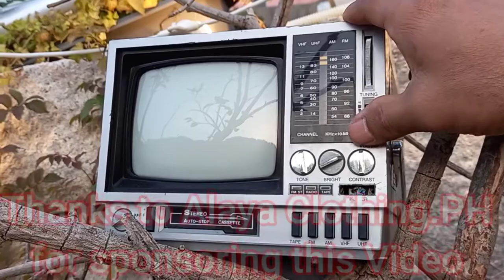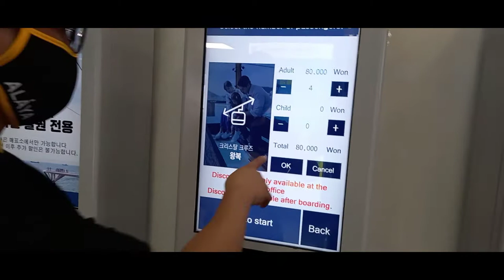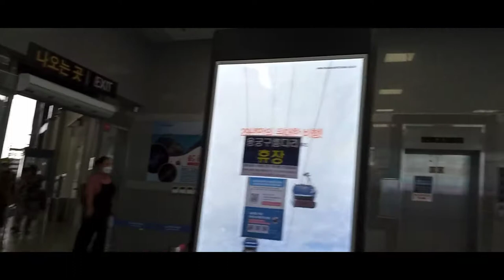Busan Air Cruise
Please support the Clothing line of my Brother,.
👉First release AVAILABLE NAPO
👉Release date: AUGUST
👉Php :499 sf not included
📌Code: ALAYA
📌Color: black/white
📌Sizes: XS, S, M, L, XL, XXL
📌FREE facemask each shirt

Every purchase of shirt 20php will go to PROJECT BENTE ORGANIZATION to support covid-19 response and education support program

OUR MECH WILL BE AVALABLE VaporDeck 2599 VIVENCIO CUYUGAN DEL PILAR CITY OF SAN FERNANDO PAMPANGA